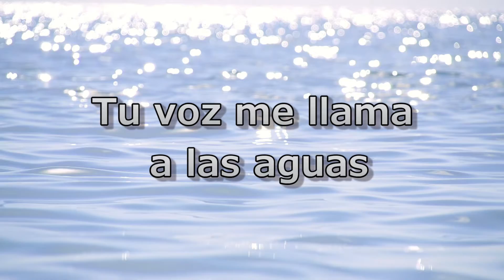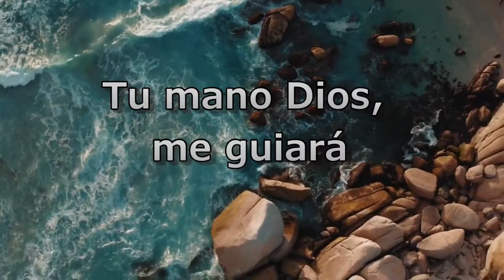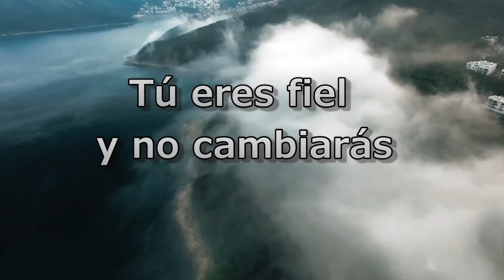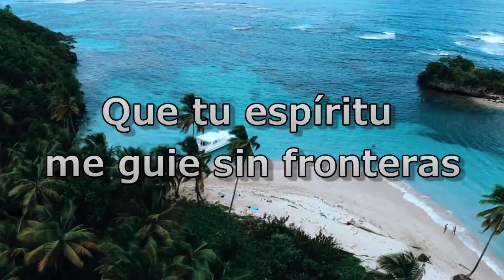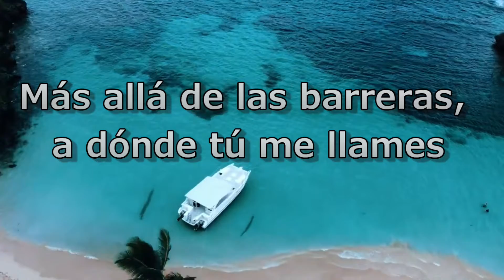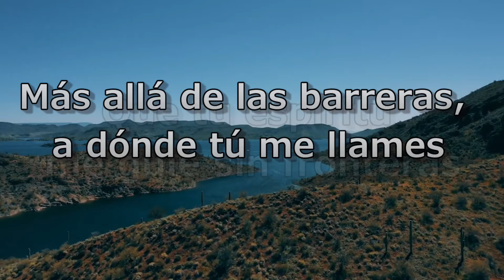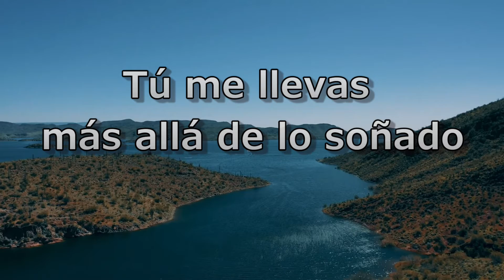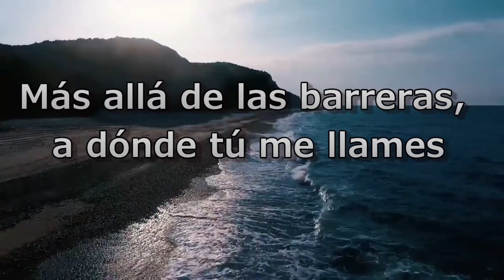Oceanos - Evan Craft